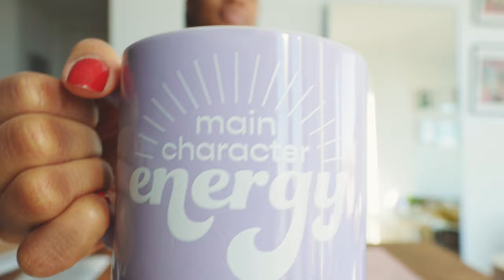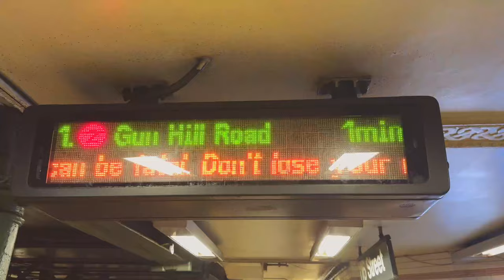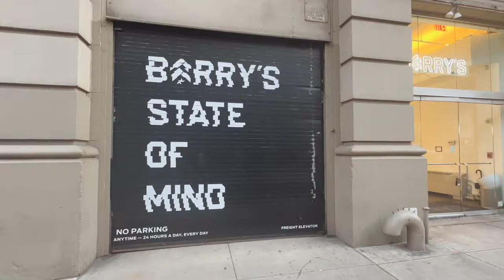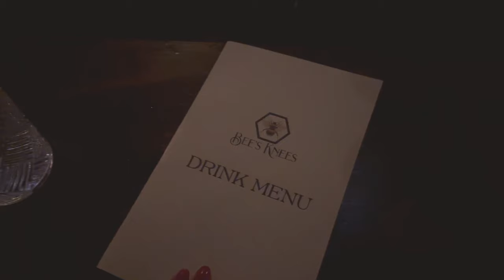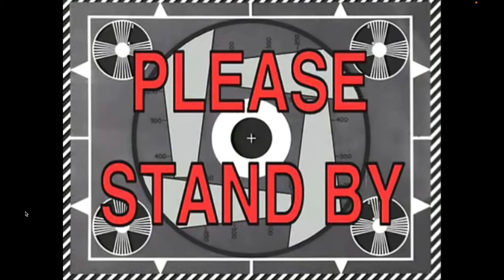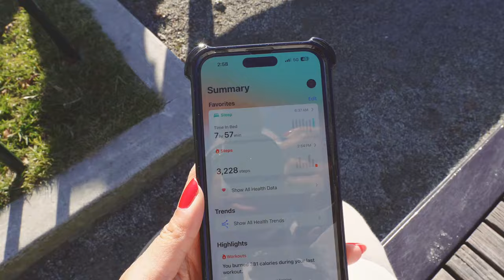nyc vlog | trying the 3-2-8 method + carb loading (a very chatty vlog!)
hi love bugs! it’s been such a long time since we had a nycvlog live on the channel. admittedly, this one is VERY chatty - i guess i just missed you guys too much! in this vlog i try the 328method and the 12330workout in order to slim down for my trip to colombia this month.

also eating carbs before strength training is a GAME CHANGER - you heard it here first. let me know in the comments below what you’re looking forward to this week. for me it’s colombia!